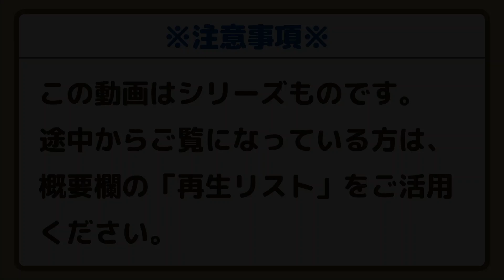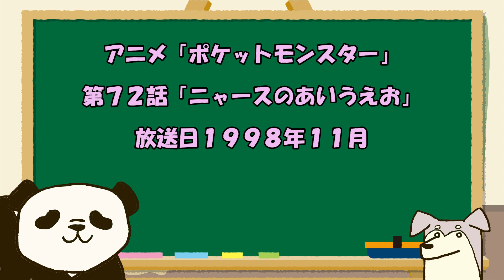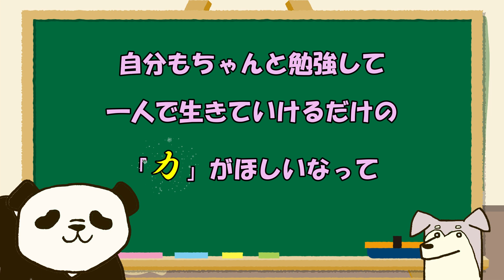勉強と孤独【勉強系雑談 #020】【アニメ】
今回の動画は、『勉強系雑談』シリーズです！(=ﾟωﾟ)ﾉ

本気で勉強と向き合うといつか訪れる「孤独感」……
今ではSNSなどで勉強仲間と励まし合うことができる世の中！
ガンガン利用して切磋琢磨しましょう✨

このチャンネルでは、しろくまと犬とパンダのアニメ動画をお送りしています。
主な内容は、勉強、就活、転職、雑談などを予定しております。
なお2022年4月にチャンネルをリニューアルしたので、それ以前の動画は東条（しろくま）が一人で語るシリーズとなっております。